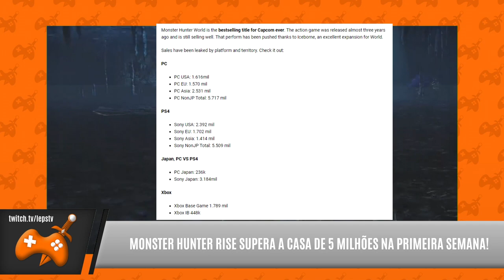MH News | Monster Hunter Rise É um SUCESSO comercial e NOVO UPDATE 1.1.2 corrige BUG GRAVE!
-- SIM AMIGOS, Monster Hunter Rise está sendo um sucesso em seu lançamento, em crítica e em vendas! E Capcom lançou